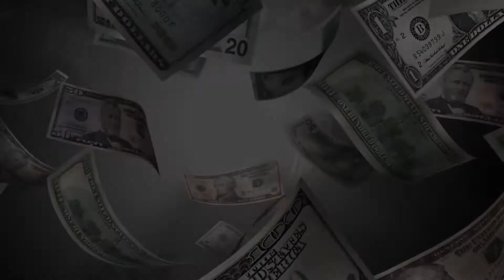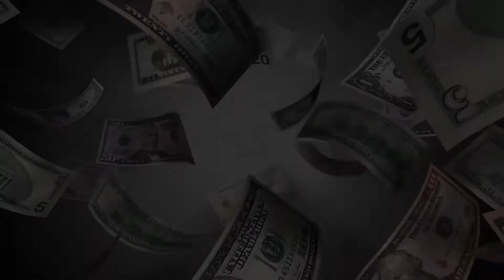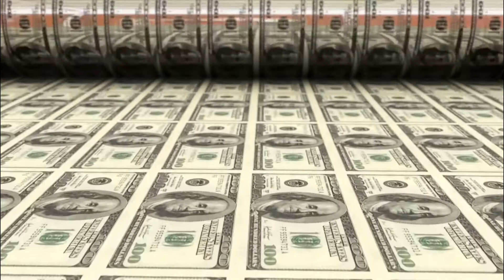Nobody's Coming To Save Us demo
"MexiGary in podcast with..." Monday nights 7pm

LYRICS
Nobody's Coming To Save Us

We're losing our identity
To obsession with celebrity
Can we agree to kill a trend
we Shouldn't have let begin

It doesn't feel human to
So turn it off and put it down
And take a look around

No-one's gonna come to save us
Our love's wasted on the shameless
Why wor-ship the rich and famous
They're not gonna come to save us

Giving money to a millionaire
When there's people starving everywhere
It makes me mad it makes me sick
It's time to eat the rich

They don't give a fuck about us